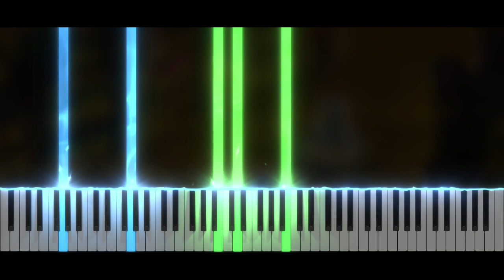The History of the Village - Professor Layton and the Diabolical Box | Piano Tutorial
Take care ❤️

Softwares used :
- 🎵 FL Studio
- 🎹 SeeMusic Visualizer
- ❤️ Cinema4D
- 🎬 After Effect
- 🖼️ Photoshop

Time code :
00:00 Intro
00:06 Musique